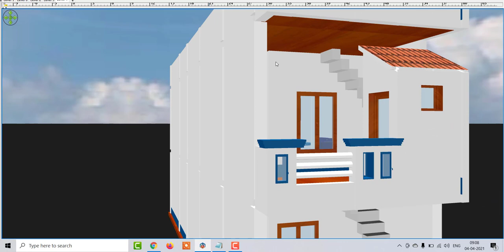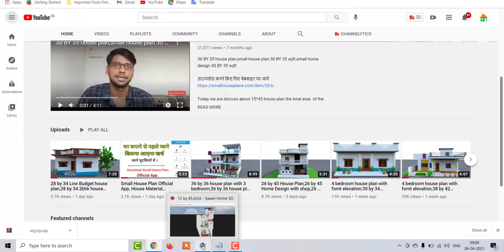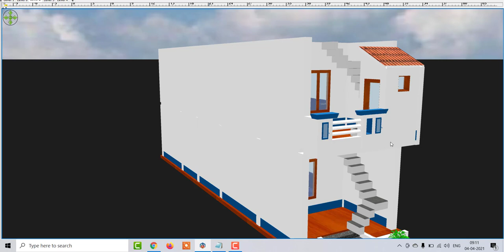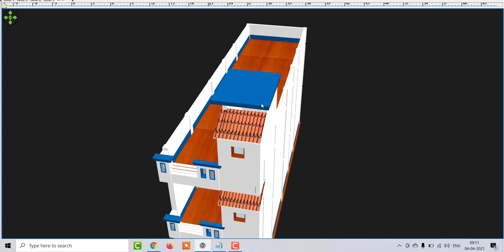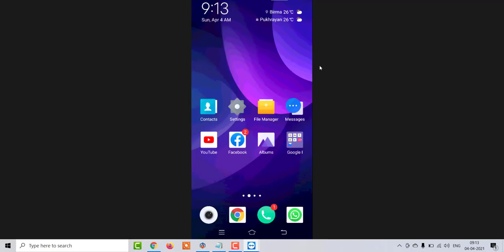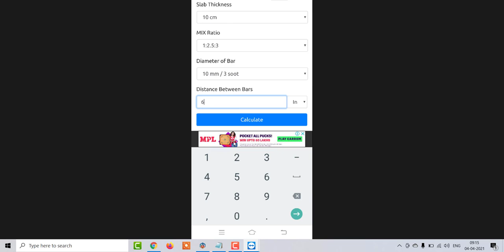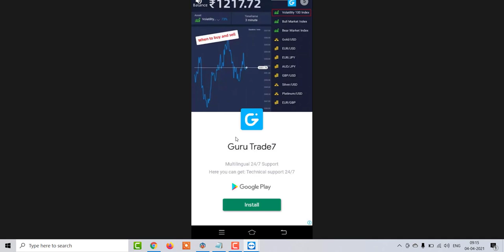12 by 45 house plan with 3 bedroom,12 by 45 house plan ,12 by 45 House plan front elevation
12 by 45 house plan with 3 bedroom,12 by 45 house plan ,12 by 45 House plan front elevation

28 by 34 Low Budget house plan,28 by 34 2bhk  house plan,3 bedroom house plan with fornt elevation